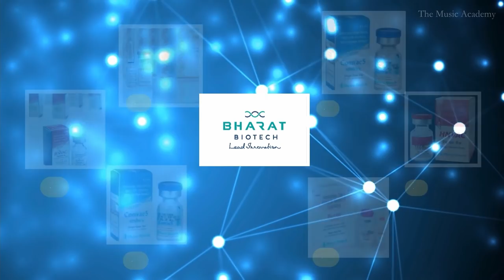VIVEK SADASIVAM at THE MUSIC ACADEMY MADRAS 2021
Vivek Sadasivam (Vocal)
Sandeep Ramachandran (Violin)
G.S.Nagaraj (Mridangam)
Recorded as part of the 95th Annual Conference & Concerts ( Digital) 2021